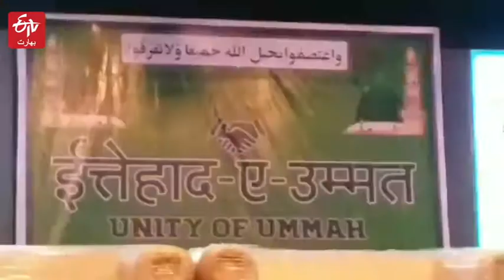مشہور نعت خواں دانش دار اور داور دار سےگفتگو | Exclusive interview with Danish dar and Dawar dar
اے آئی ایم آئی ایم جوائن کرنے کے تعلق سے داور نے کہا کہ 'ہم کافی سالوں سے اے آئی ایم آئی ایم کا کام دیکھ رہے تھے پھر ہماری بات ہوئی اور ہم نے باقاعدہ اے آئی ایم آئی ایم میں شامل ہونے کا فیصلہ کیا۔'